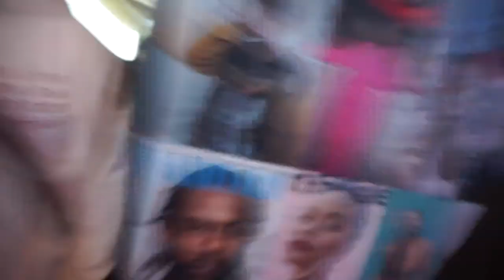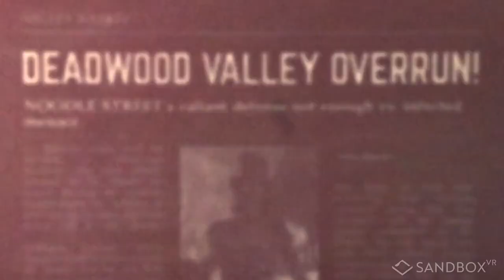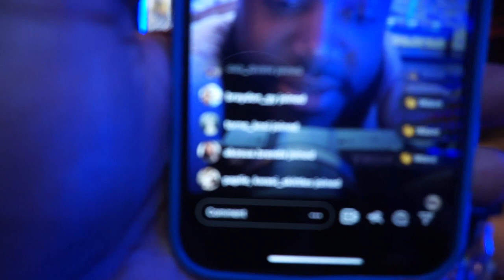TikTok x CURL CON & BRITS 23 Vlog